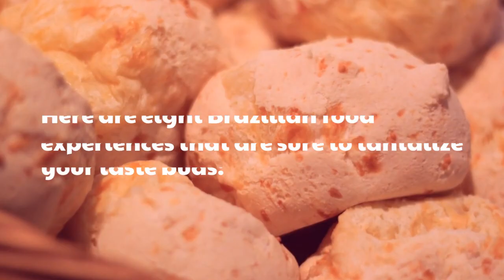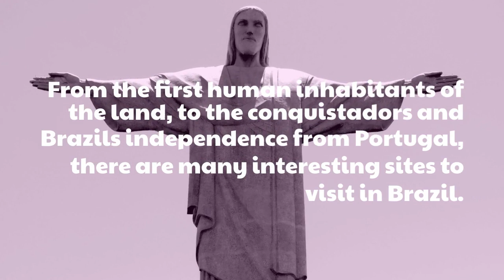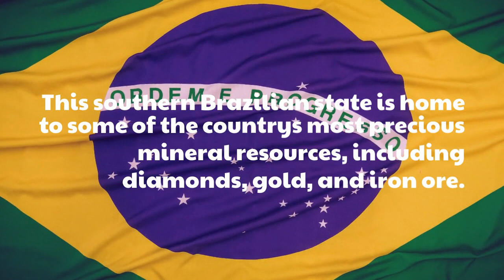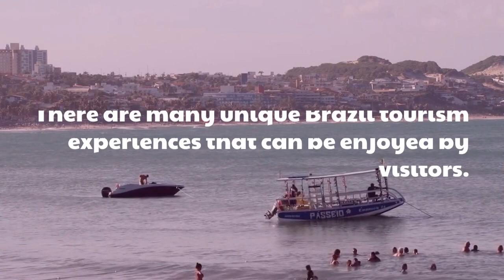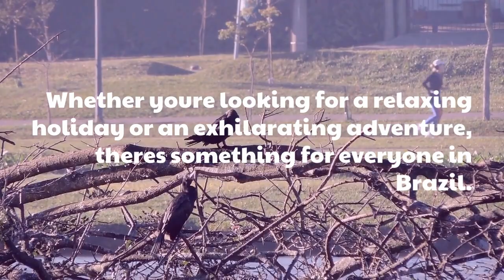Unique Brazil Tourism Experiences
Brazil is a country that is different than most other countries. Not only does it have a large variety of landscapes and climates, but also its people are unique. Brazilians are known for their friendliness and hospitality, which makes it an ideal destination for tourists looking for a relaxed vacation. Some of the unique experiences that can be enjoyed while visiting Brazil include experiencing Salvador da Bahia’s vibrant culture and nightlife, exploring the beautiful beaches of Fernando de Noronha, or indulging in some delicious Brazilian cuisine in Rio de Janeiro.